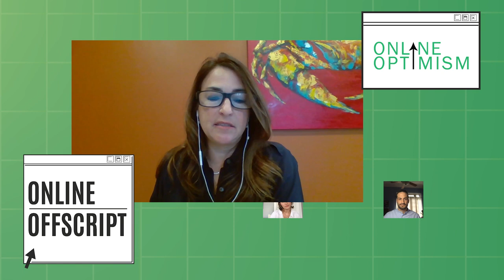All Things Business with Sandra Lombana Lindquist | Online Offscript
This week, join Eliza & Sam from Online Optimism discussing all things business in New Orleans with Sandra Lombana Lindquist, the President of the New Orleans Chamber of Commerce.